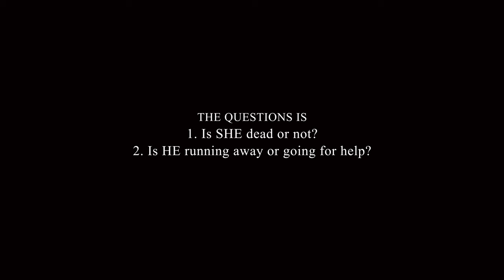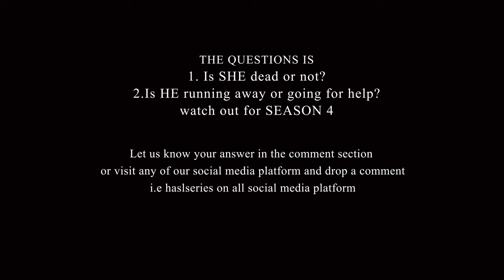Atom killed Doris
GLAD K&G HERBAL VENTURES
ASK HERBAL PRODUCTS
*Ask Koo Herbal Capsules,
     -Piles & Constipation
*Ask P Herbal Capsules,
     -Waist Pain
*Ask F Herbal Capsules
    -Immune Support

CARLDUKE FOODS
All kinds of Local & Continental Dishes are being served.
Place your Order for your Engagement, Weddings, Parties, etc.

EMBO CREATION
Services rendered
Clothings
Footwears
Bags etc.

Drop any comment and lets have fun as well

Like our Facebook page: @HASLTVSERIES